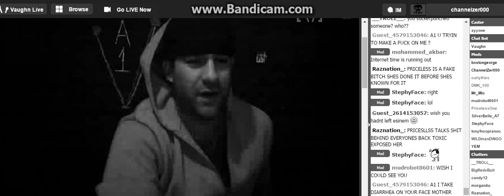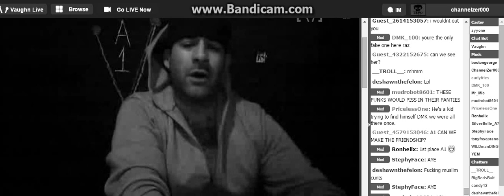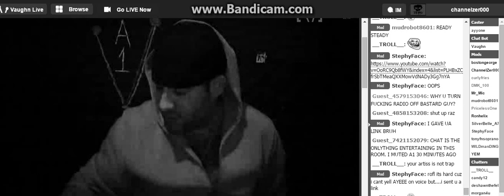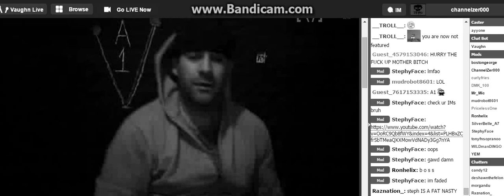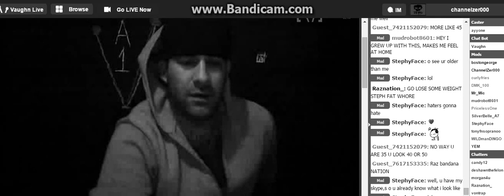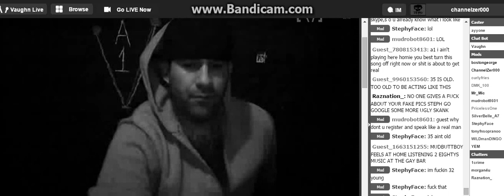A1 Thr0ught it Waz Funny